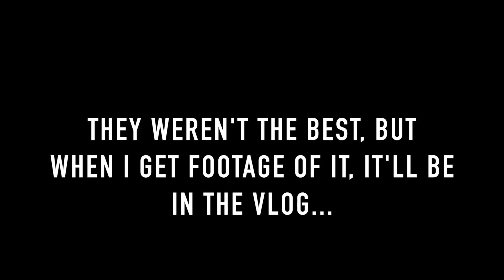Learning how to wheelie...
Hope you guys enjoy this video, and if you enjoyed

●Just ask my what song you want in the comments down below

=-Setup=-
●RGB LEDs:
●Software I use for edits: Sony Vegas Pro 14
●Laptop: Macbook Air
●Software I use for vlogs: Final Cut Pro 10.3

-=Graphics=-
●Channel Banner By: Me
●Channel Logo Made By: Me
●Channel Icon Made By: Me